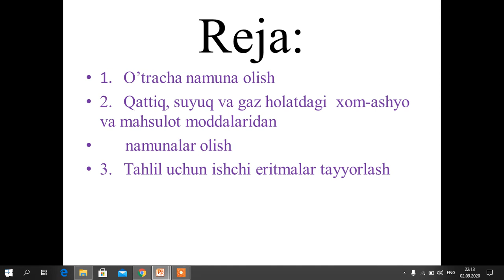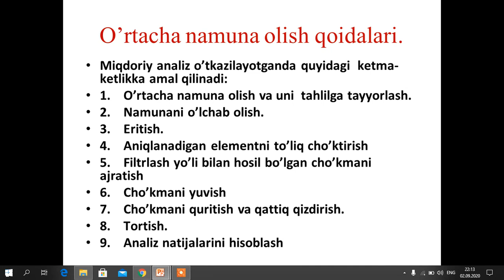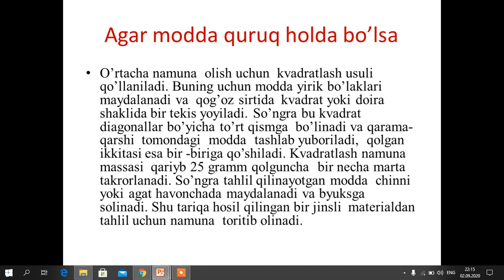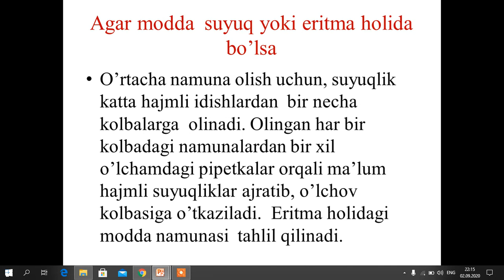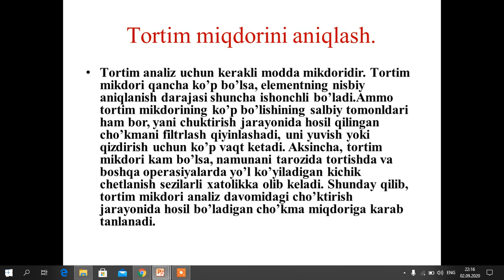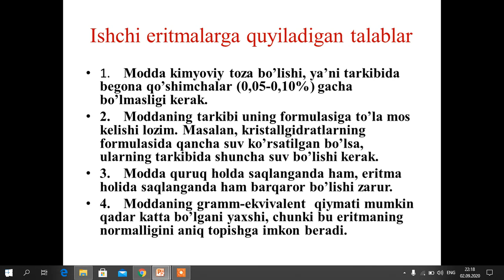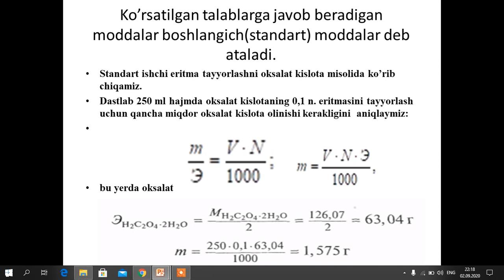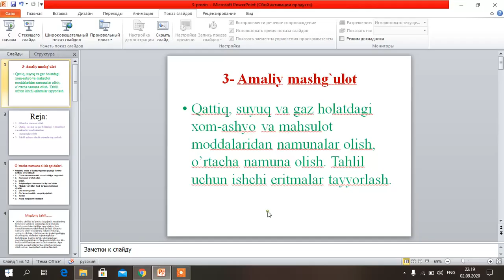Qattiq, suyuq va gaz hоlatdagi xоm ashyo va mahsulоt mоddalaridan